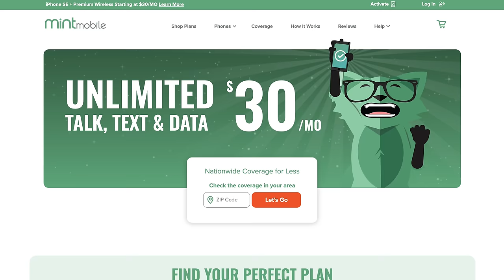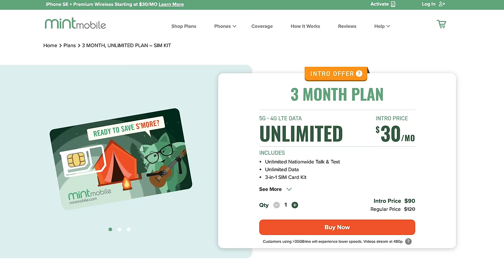The History of Racing Games Pt. 1: The Arcade Years - Past Gas #60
Gran Turismo. Need For Speed. Dirt. And yes, Mario Kart. These aren’t just some of the best-selling racing video games of all time, they’re some of the best-selling games, period. The evolution of car racing games is full of innovation and gimmicks, hits and flops-- just like the history of cars themselves. So how did we get from dots on a screen to the photo-realistic simulations of 2020? And what are the specific games-- from the arcade to artificial intelligence-- that blazed that trail? Join James, Nolan, and Joe as they answer those questions and more, today on Past Gas!